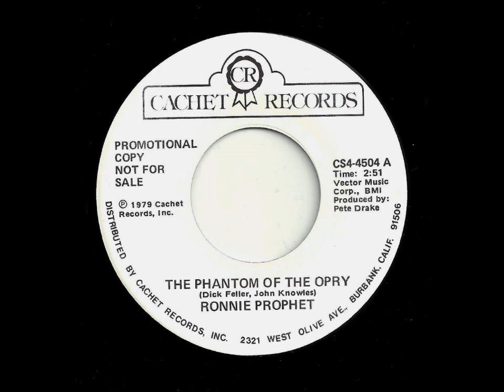Phantom Of The Opry - Ronnie Prophet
Some great country here for Halloween